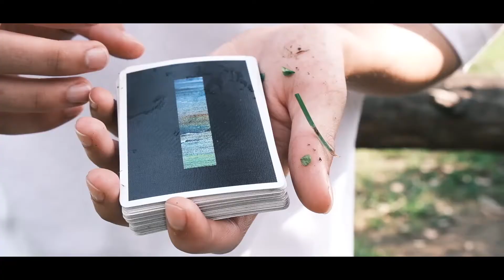Materia - Deep Sea Playing Cards